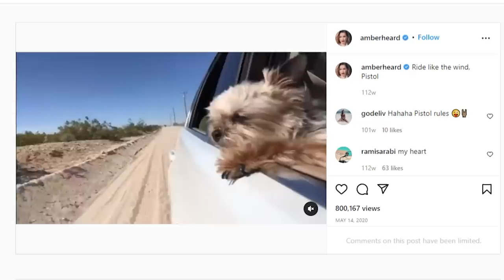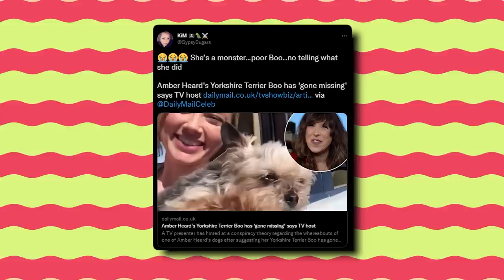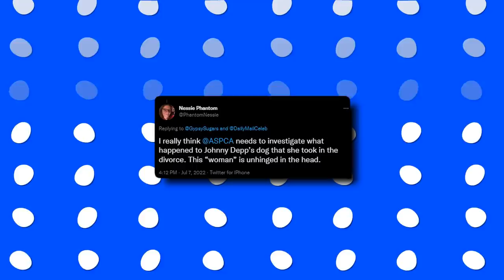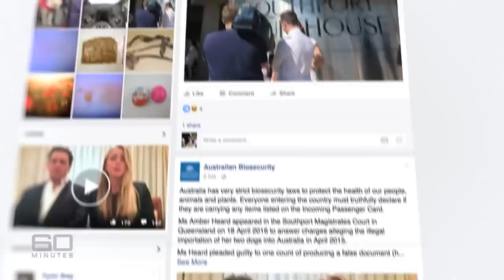Amber Heard EXPOSED For Losing Johnny Depp's Yorkshire Terrier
Amid Amber Heard's ongoing perjury investigation, Depp’s dogs have become the talk of the town, and she was exposed with a piece of evidence for losing the Yorkshire Terrier of Johnny Depp.